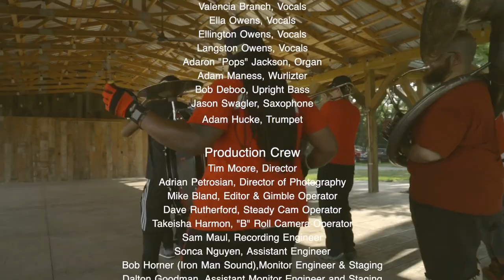When A Grown Man Cries | Brian Owens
“When A Grown Man Cries” is from Brian Owens’ 2017 album, Soul of Ferguson

About “The Soul of Ferguson Revue”
Filmed at Earthdance Farm in Ferguson, Missouri on June 20, 2020, “The Soul of Ferguson Revue” is a musical celebration of optimism and love amid a very trying time for the Ferguson and St Louis community (with the COVID-19 pandemic and ongoing fight for racial justice weighing heavy). The Revue features an introduction by Ferguson’s own Michael McDonald and an opening second line with recently elected Ferguson Mayor Ella Jones marching alongside the Red and Black Brass Band. The concert also includes special performances by Thomas Owens (Brian’s father), Malena Smith (LIFE Creative Group) and Joanna Serenko (NBC’s The Voice).

This project was made possible thanks to support from American Portfolios

Soul of Ferguson Revue is the first in a content series called Homegrown Soul. The arts community has been hit hard by COVID-19 and its resulting health and safety restrictions. Venues are closed, artists unable to perform and stage professionals, producers, and agents are unable to earn a living. The Homegrown Soul initiative - spearheaded by Brian Owens and Shelley Dotson (Hurley Creative Consulting) - was created with the aim to give artists a platform to perform, venues unique content to share with their patrons, and patrons the opportunity to support the artists and venues they love. Learn about future Homegrown Soul performances and purchase tickets

Red and Black Brass Band:
DeRochelle Coleman, Tenor Sax
Walter Beckham, Trumpet
Ravie Buckner, Jr., Trumpet
Adam Kosberg, Trombone
Dominique Burton, Trombone
Ben Kosberg, Bass Horn
Justin Spencer, Snare Drum
Lionel White, Bass Drum/Vocals

Special Guests:
Brandon Williams
Malena Smith
Joanna Serenko
Thomas Owens

The Deacons of Soul:
Shaun Robison, Guitar
Rob Woodie, Drums
Alvin Quinn, Bass

Anita Jackson
Valencia Branch
Adaron "Pops" Jackson, Organ
Adam Maness, Wurlizter
Bob Deboo, Upright Bass
Jason Swagler, Saxophone
Adam Hucke, Trumpet

Production Crew:
Tim Moore, Director
Adrian Petrosian, Director of Photography
Mike Bland, Editor & Gimble Operator
Steady Cam Guy, Steady Cam
Sam Maul, Recording Engineer
Sonca Nguyen, Assistant Engineer
Bob Horner (Iron Man Sound),Monitor Engineer & Staging
Dalton Goodman, Assistant Monitor and Staging

COVID Compliance Team:
Tamika McMorris
Tiffany Stanfield
Langston Owens
Marlo Kamau

Production Manager:
Tiffany Stanfield

Production Assistants:
Alayan Epps
Rachel Morgan

Special thanks to:
Mayor Ella Jones
Michael McDonald
Earth Dance Farms
Cary Aye
Deborah Rice-Carter

About Brian Owens:
Music and love define the artistry of singer, songwriter and dedicated community activist Brian Owens. These qualities radiate from all of his work, including his duet with five time Grammy-winning and legendary vocalist Michael McDonald on SOUL OF FERGUSON, and the heartfelt interpretation of Sam Cooke's "A Change Is Gonna Come," which Owens filmed and recorded with his father, Thomas Owens. Their powerful performance ignited the internet and has received more than 100 million views on Facebook and YouTube. Owens and McDonald appear as featured guests on an episode of SANBORN SESSIONS, hosted by award-winning saxophonist, composer and arranger David Sanborn from his home studio in New York. Additionally, Owens serves as the Community Music Artist in Residence with the E. Desmond Lee Fine Arts Collaborative at the University of Missouri St. Louis.